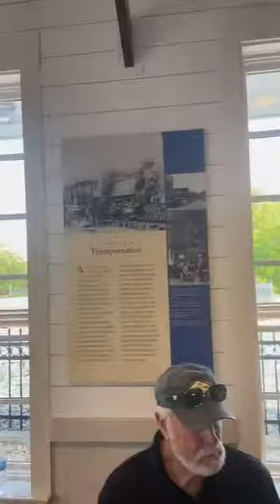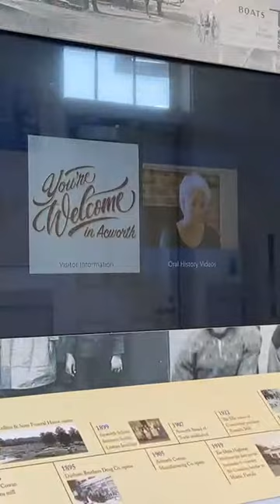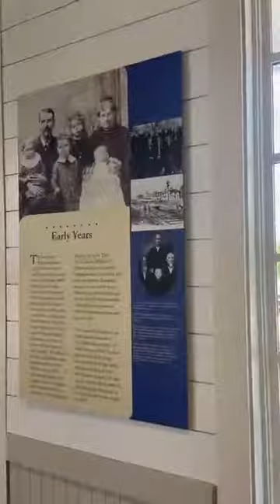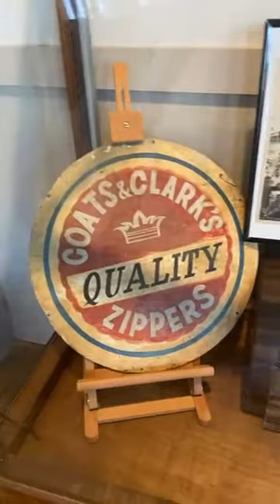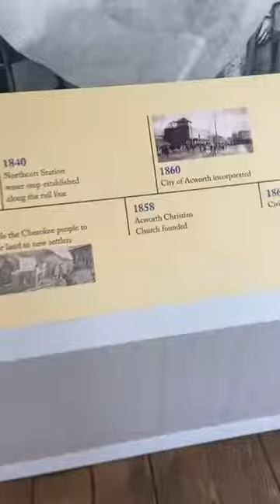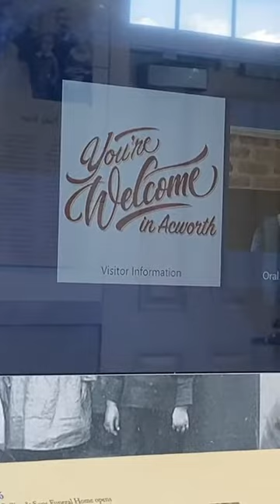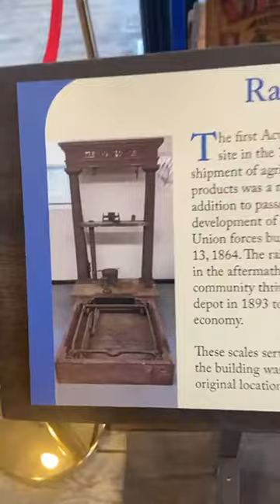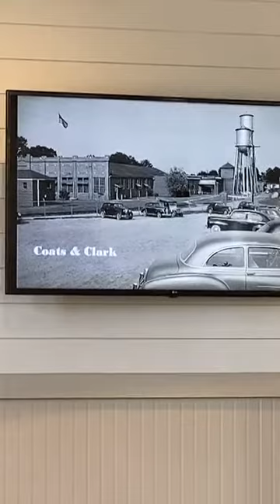History Loves Company--Acworth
May 21, 2021--Amy is joined by Acworth native, Mack Turner.  They discuss the rich history of Acworth and the work that Save Acworth History has been doing to preserve "The Lake City"